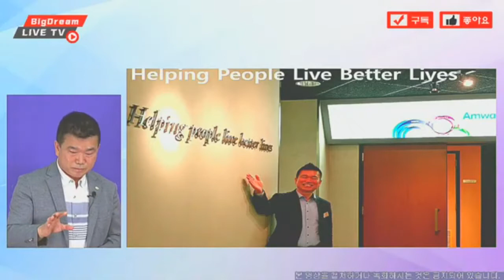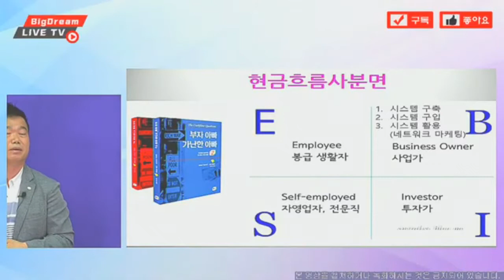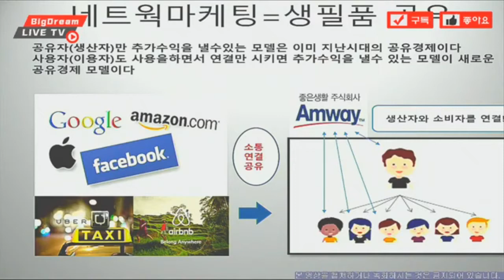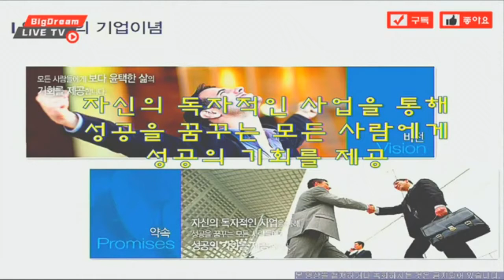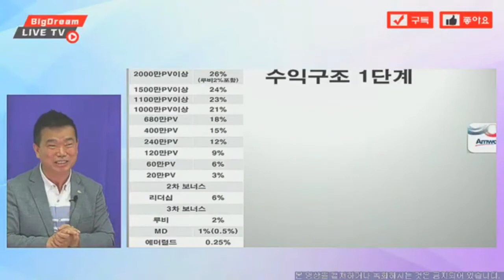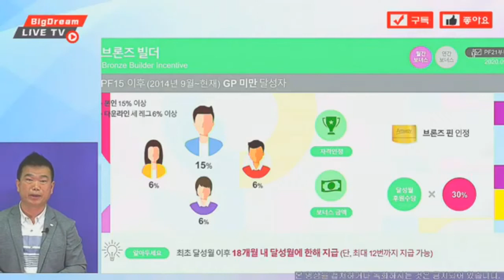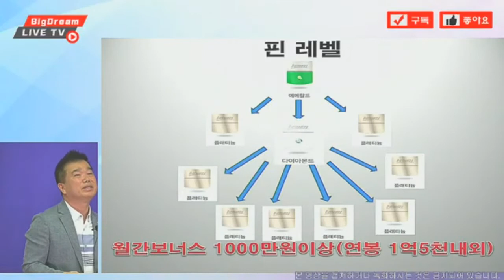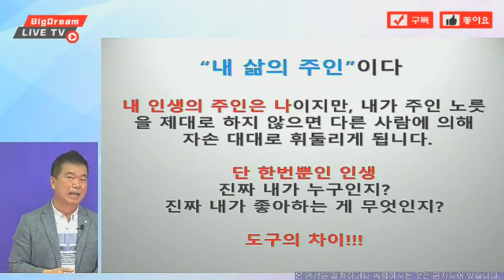[BigDream Amway] 초청게스트_김청기DIA